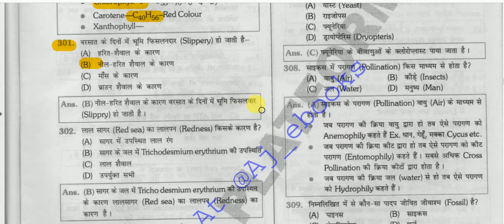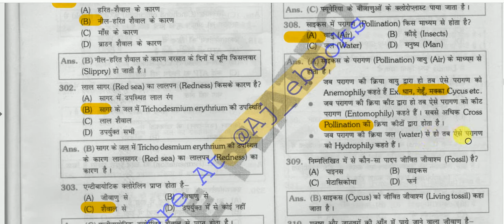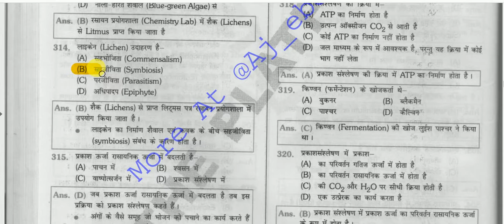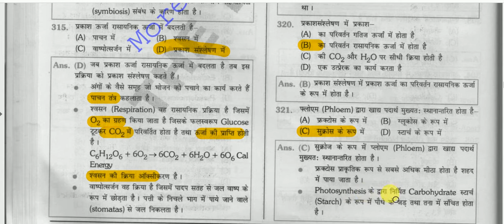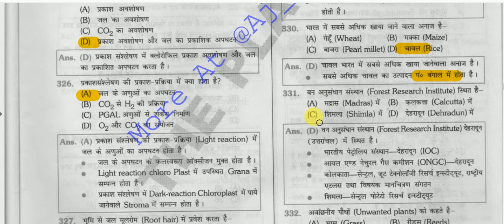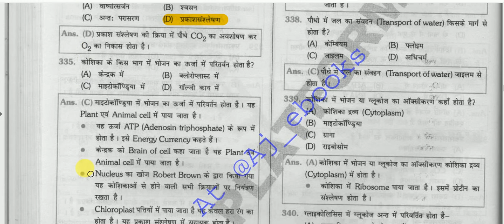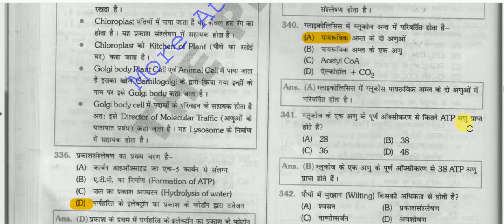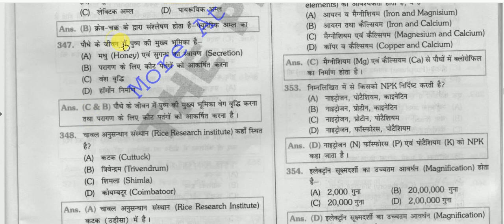Biology Objective Questions Answers || जीव विज्ञान प्रश्नोत्तरी - 7